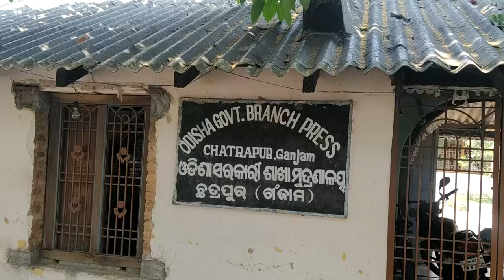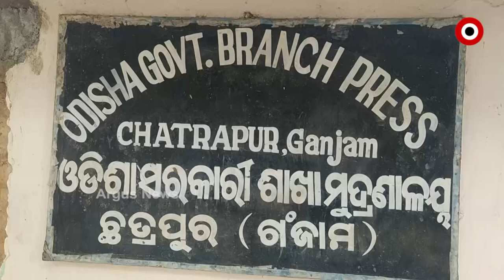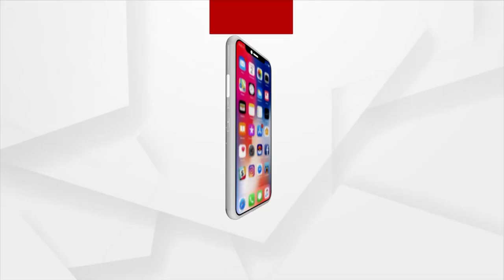ବସି ବସି ଦରମା ନେଉଛନ୍ତି ସରକାରୀ କର୍ମଚାରୀ।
କୋମାରେ ଓଡିଶା ସରକାରୀ ଶାଖା ମୁଦ୍ରଣାଳୟ। ବସି ବସି ଦରମା ନେଉଛନ୍ତି କର୍ମଚାରୀ। ଦକ୍ଷିଣ ଓଡ଼ିଶାର ଏକମାତ୍ର ମୁଦ୍ରାଣଳୟ ଭାବେ ଗଞ୍ଜାମରେ ସ୍ଥାପିତ ହୋଇଥିଲା ଏହି ଶାଖା।  ସରକାରୀ କାଗଜପତ୍ର ପ୍ରିଣ୍ଟିଂ କରିବା ସହ ରାଜ୍ୟର ବିଭିନ୍ନ ସରକାରୀ କାର୍ଯ୍ୟାଳୟକୁ ପଠାଯାଉଥିଲା। ହେଲେ ଏବେ ଏହି  ମୁଦ୍ରାଣଳୟ ସମ୍ପୂର୍ଣ୍ଣ ସ୍ଥାଣୁ ହୋଇପଡିଛି ।